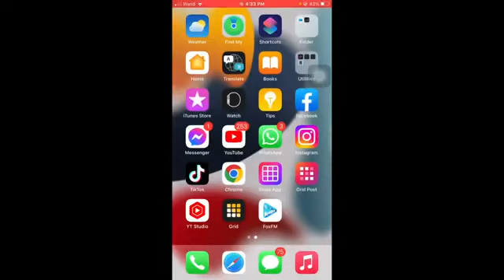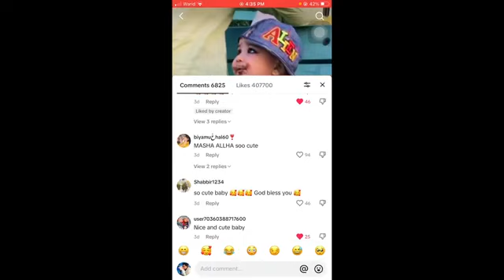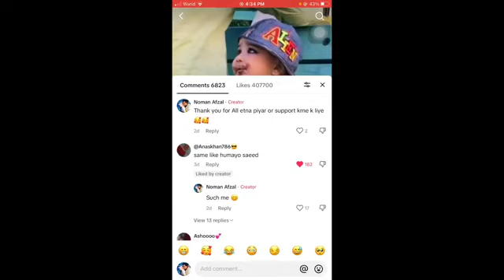My First Vlog || Tiktok Video per 10 millions views agay 😳